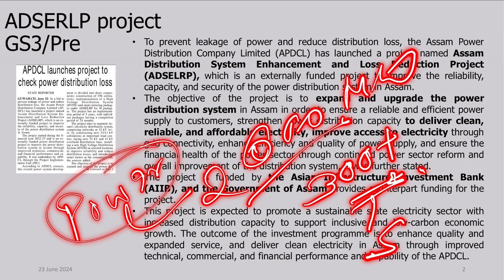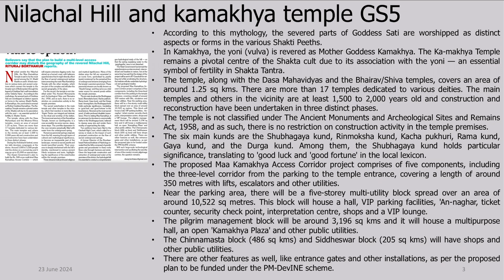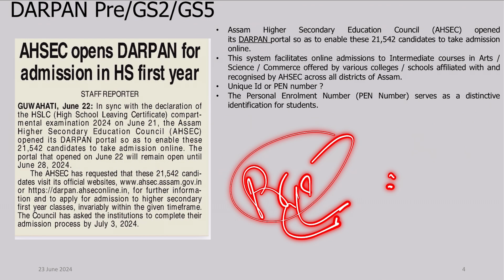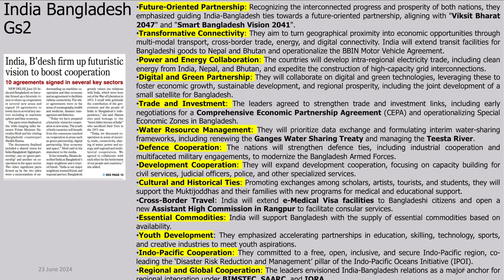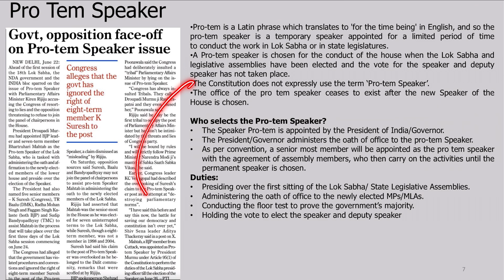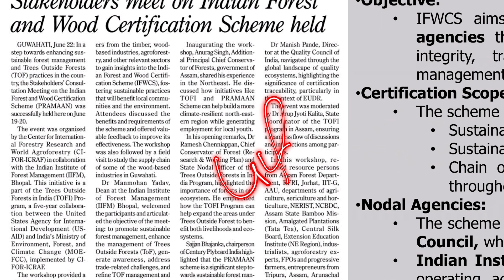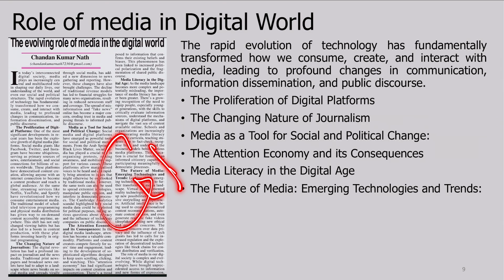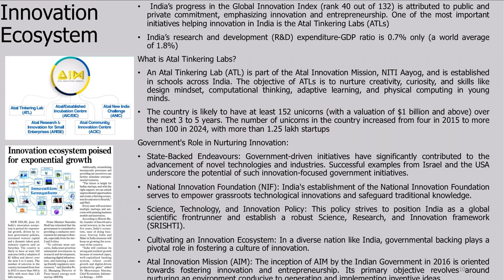23 June 2024 | Daily Current Affairs | Lucent IAS: Best ACS/APS Coaching Institute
𝐓𝐨𝐩𝐢𝐜𝐬 𝐃𝐢𝐬𝐜𝐮𝐬𝐬𝐞𝐝 𝐢𝐧 𝐭𝐡𝐢𝐬 𝐯𝐢𝐝𝐞𝐨:
00:00 Assam: ADSELRP Project (Pre/GS-3/5)
02:31 Kamakhya Corridor (GS-3/5)
04:38 Darpan portal (Pre/GS-2/5)
06:55 New Telecom Act (GS-3/Gs2)
08:40 India-Bangladesh Issues (GS-2(IR))
10:55 Pro Tem Speaker (Pre)
12:15 Indian Forest and Wood Certification Scheme (Prelims/GS3/GS5)
12:35 Role of Media (GS2)
13:14 Innovation Ecosystem (GS-3/Pre)

100% Common Questions in Ethics Paper in APSC CCE 2020 (Mains)